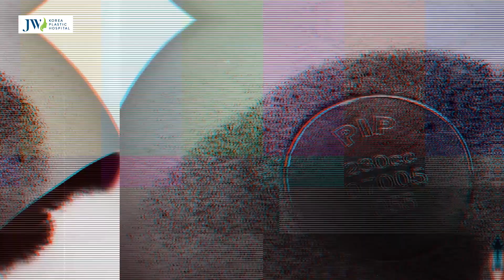Talk với Dr.Dung (Mùa 3) | Tập 58: BÁC SĨ TÚ DUNG PHƠI BÀY SỰ THẬT NGUYÊN NHÂN VỠ TÚI NGỰC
Lại một nạn nhân của vấn nạn “thẩm mỹ chui” bị biến chứng kinh hoàng, dấy lên một nỗi lo ngại về tình trạng túi ngực vỡ cực kì nguy hiểm. Xung quanh đầu vú của bệnh nhân xuất hiện nhiều vết thâm tím, ngực bên phải của bệnh nhân biến dạng hẳn so với bên trái, vùng khoang ngực ngứa âm ỉ, kèm những cơn đau co thắt thường xuyên.

Đâu là nguyên nhân đây nên tình trạng vỡ túi ngực này? Các y bác sĩ đã thực hiện phương pháp gì để cứu chữa tình trạng vỡ túi ngực kịp thời? Nguyên nhân nào mà bác sĩ Tú Dung "dám" nhận những ca tái phẫu thuật khó? Tất cả thắc mắc sẽ được bác sĩ Tú Dung giải đáp trong tập phát sóng hôm nay.